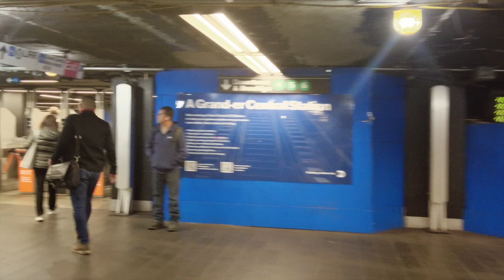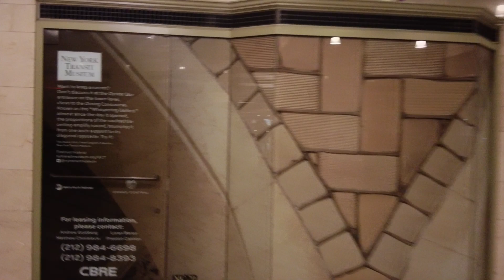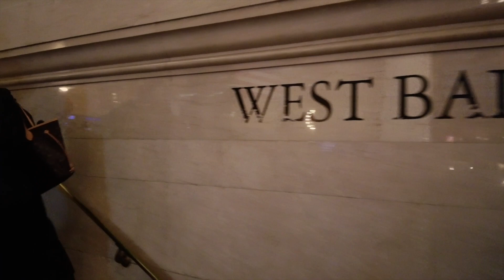Busy Grand Central New York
Immerse yourself in the captivating grandeur of Grand Central Station, an iconic hub that pulsates with the rhythms of New York City's bustling transit system. Navigating the labyrinthine lower levels and weaving through the myriad of exits during the exhilarating rush hour is an adventure that takes you on a journey through time and space. As you walk through this historic train station, a symphony of sounds fills the air—the hurried footsteps of commuters, the echoing announcements, and the distant rumble of trains. The architectural magnificence of Grand Central surrounds you, from the grandeur of the Main Concourse to the hidden corners and hidden gems that lie beneath. The hustle and bustle of the rush hour captivate your senses, offering a glimpse into the city's relentless pace and vibrant energy. Exploring the various exits, each with its own unique charm, allows you to witness the ebb and flow of life as people embark on their daily journeys. Walking around Grand Central Station during rush hour is an immersive experience that immerses you in the heart of New York City's vibrant transit culture, allowing you to witness the convergence of history, architecture, and the constant movement that defines this iconic transportation hub.

April 2023